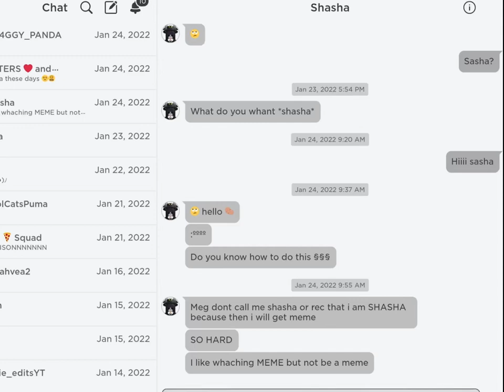This is Sasha *pls turn this into a meme or trend*